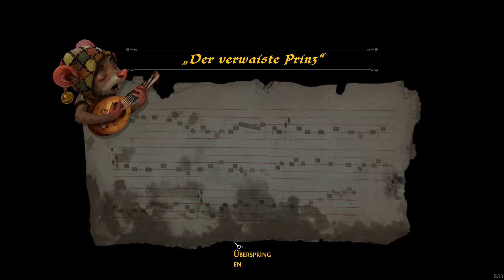41 - Let´s Play 🐭 Ghost of a Tale - Königliche Gewänder für Tilo den Barden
Der kleine Mäuserich Tilo wurde von seiner Mäusedame getrennt und ins Gefängnis geworfen. Doch nichts kann Tilo aufhalten auf der Suche nach seiner Frau Merra!
Gewitzt bricht er aus dem Gefängnis aus, muss aber nun inmitten von Feinden unentdeckt durch die Burg Dieriun schleichen und einen Weg zu seiner Mäusedame finden! Dabei stößt er innmitten feindlicher Mauern auf Geheimnisse und findet auch Freunde.

Entwickler: SeithCG
Publisher: SeithCG

(Ich werde für dieses Video nicht bezahlt und verdiene generell in keinster Weise etwas dabei - weder finanziell noch materiell)